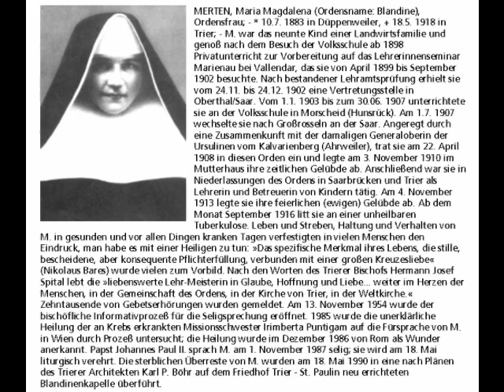18. Mai - Selige Blandine Merten